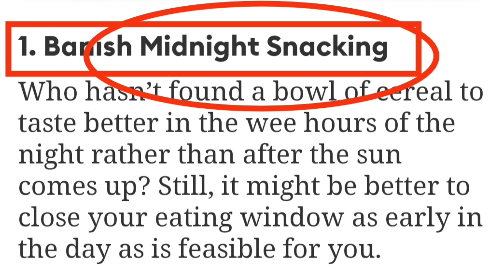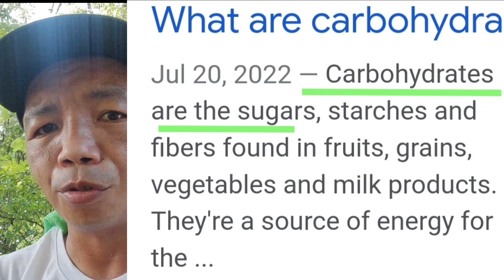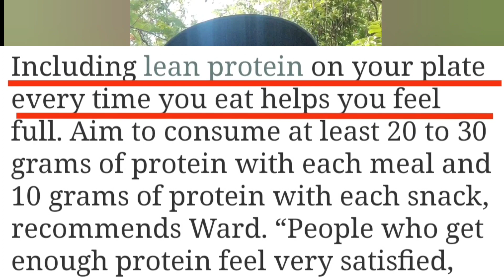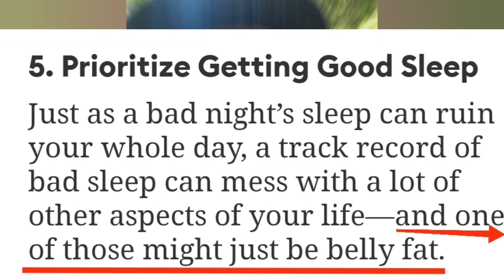Paano Makaiwas ang Paglaki ng Bel bel